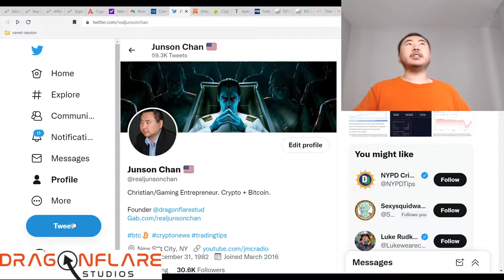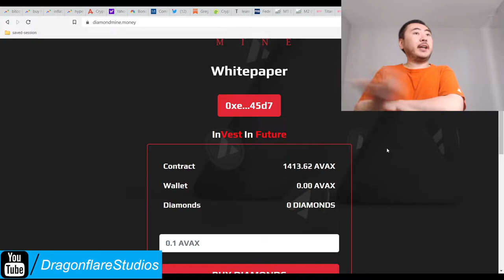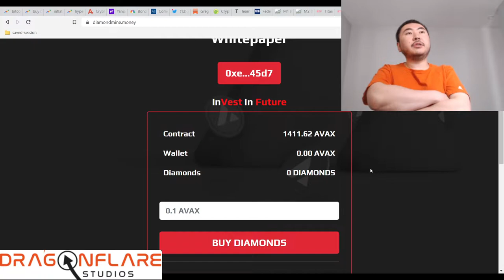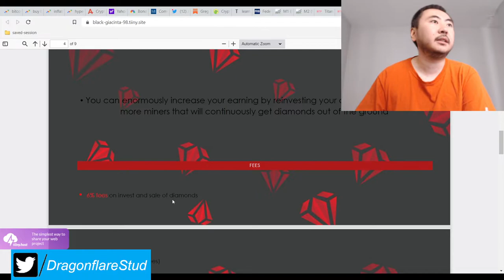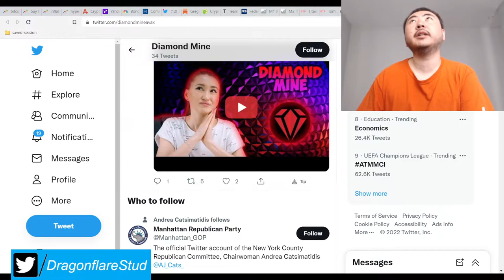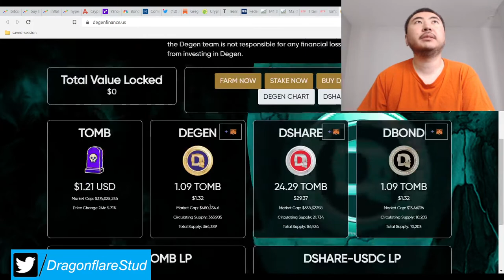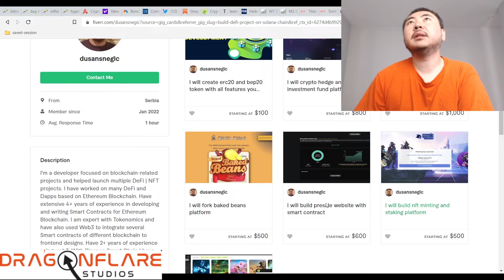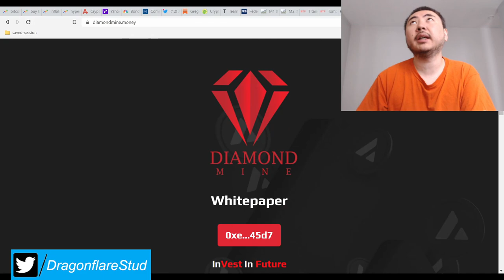Diamond Mine Money %8 Daily Apr %6 Fee Baked Beans Miner Fork Earn Passive Money Online Defi Yield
Should be more sustainable than fantom lucky cat simply because of the higher 6% buy and sell taxes on this project but the TVL is lower compared to ruby mine.

Elon Musk buying out twitter (if he can do it) is a gigantic deal. We'll see how things play out.